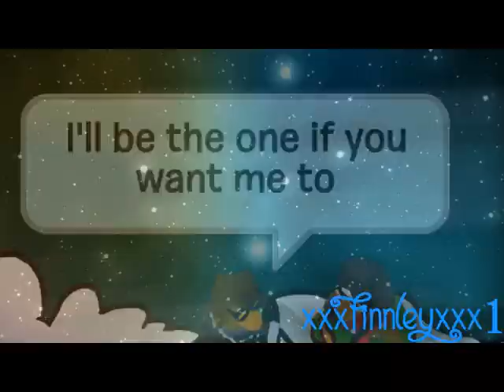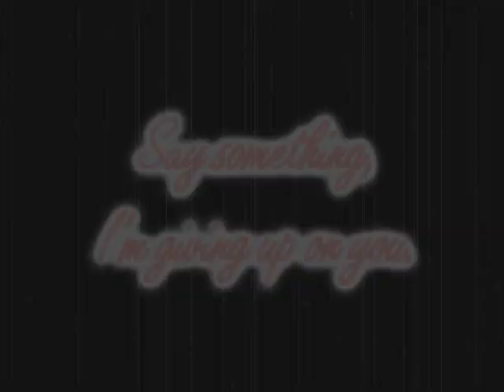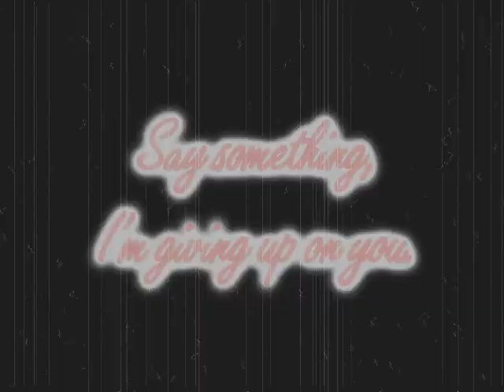Say Something - Alex and Sierra - CPMV COLLAB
READ PLEASE

I am SOOOO sorry that it took SOOOO long, but it's finally here! there was one part left and nobody wanted it so I had to do it. thanks to everyone that participated! this turned out amazing! :)

- Splat